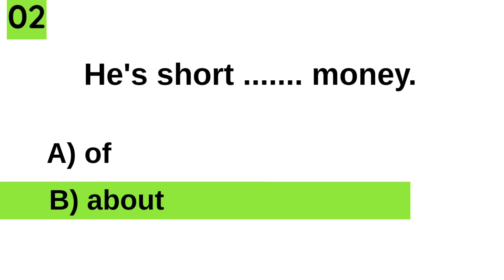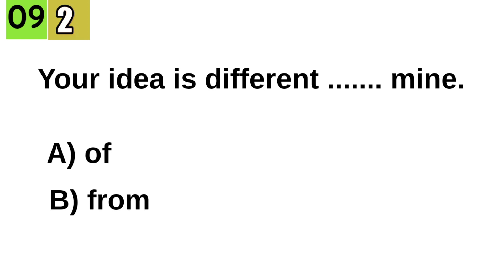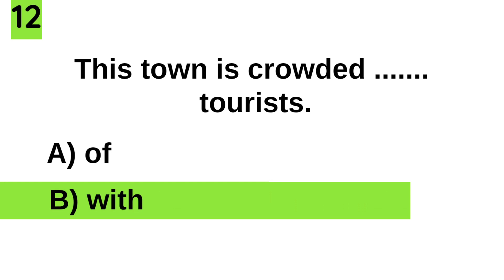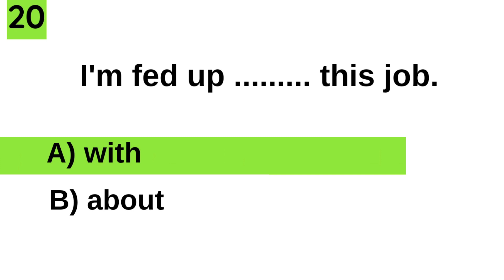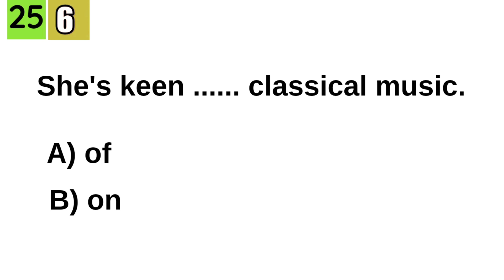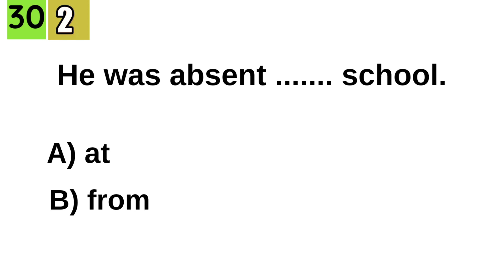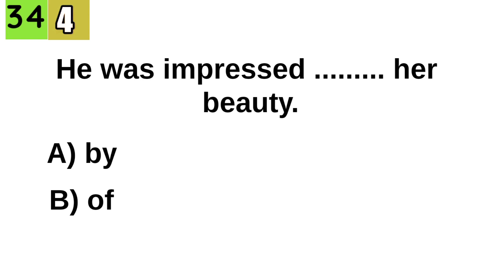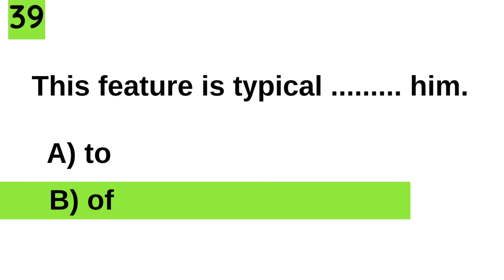Prepositions Quiz | English Grammar Test। English grammar quiz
English Grammar Test। English grammar quiz
English Grammar example। English Grammar video। grammar। English। grammar in English